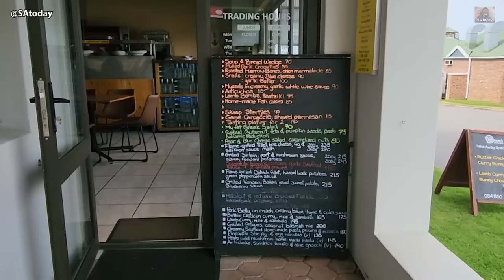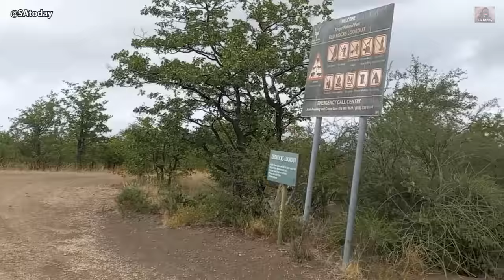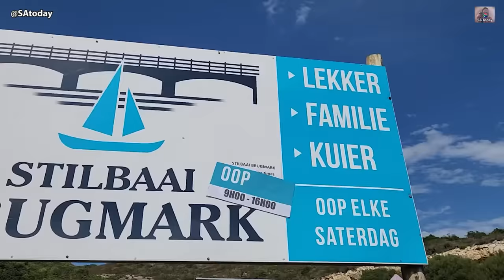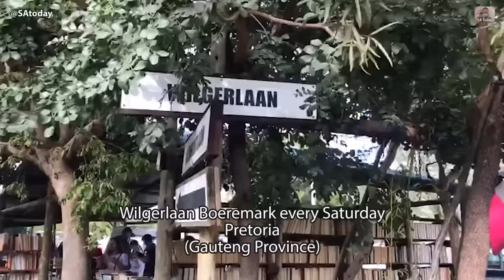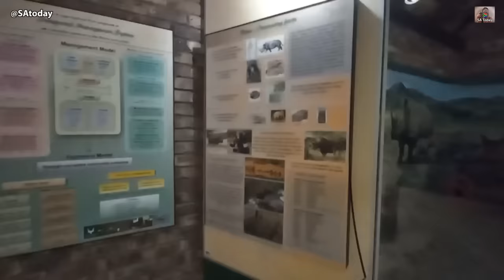R27 road down VanRhyns Pass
Hello everyone, welcome to SA Today. On 24 March 2024, we will start today's video on the R27 road down VanRhyns Pass in the Western Cape province of South Africa. Road works, and one can expect a 45 to 60-minute wait time. We will also show the rain outside Kenhardt, South Africa. There was heavy rain and lighting last night over Jeffreys Bay, as seen from Blue Horizon Bay. Walk around the Bosman Vineyard in the Hemel en Aarde Valley near Hermanus. We stop for lunch at Dave's Kitchen in Still Bay. We will also show the Blos Café in Pretoria and more videos about South Africa.

We want to show our viewers as many places as we can across the country worth visiting. South Africa is a large country, and only some locals know where all these places are, we therefore add a map that we created to show where the video was captured more or less. We also try and provide some history on many of the towns, museums and events on that day in South Africa. We take pride in bringing original and captivating videos that will leave you in awe.

Also in this video, we show you the Red Rocks lookout point in the Kruger National Park, show the Voortrekker  Monument from outside, giraffe drinking water in the Kgalagadi Transfrontier Park, walk around the Sterkinekor and Panarotti in The Grove Mall in Pretoria, we will also show the sunset over Blue Horizon Bay, check out the Groenkloof Nature Reserve, and we end the video today with a beautiful sunrise over Saldanha in the Western Cape Province of South Africa.